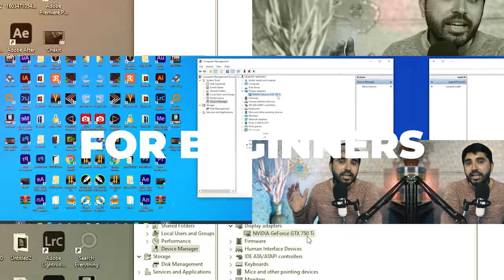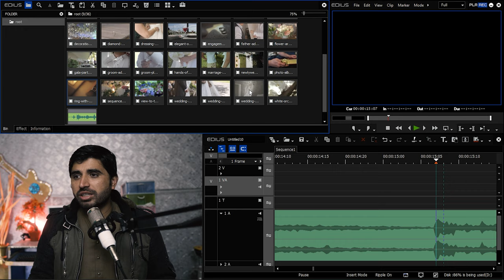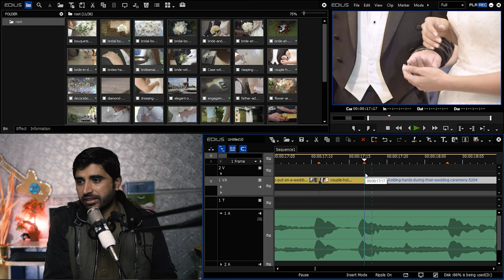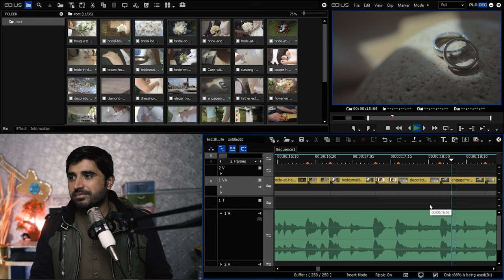Edius Grass Valley Automatic Sync Your Video to the Music Beat | Film Editing School